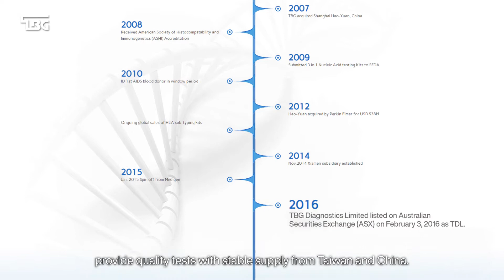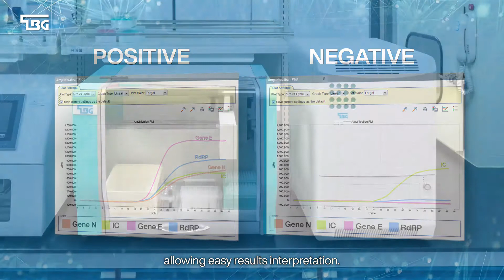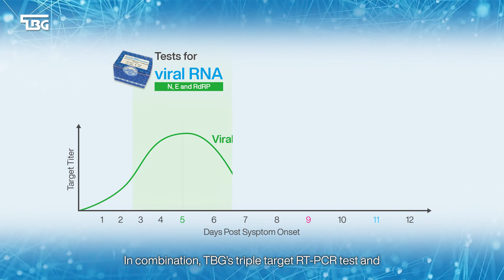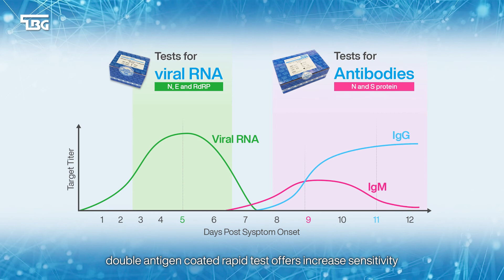TBG provides total solution for COVID-19 diagnostics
TBG has developed highly sensitive PCR based COVID-19 diagnostics
and 15 minute rapid tests for viral antibodies.
Together with high throughput automation,
TBG has the total solution for COVID-19 diagnostics.